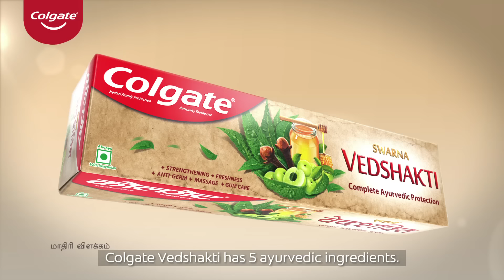Colgate Vedshakti – A pure mouth means a healthy you(TAMIL)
Did you know that oral health is related to overall health?